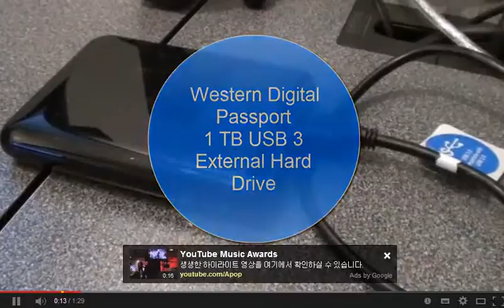Insides of thes computer's hard disks drivers(devices) Units